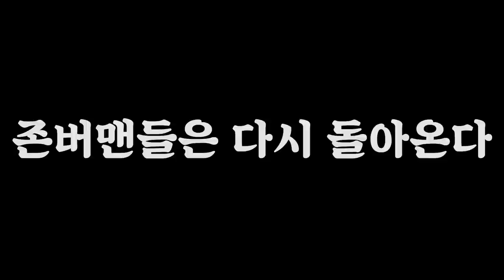존버스쿼드의 미라마 매드맥스